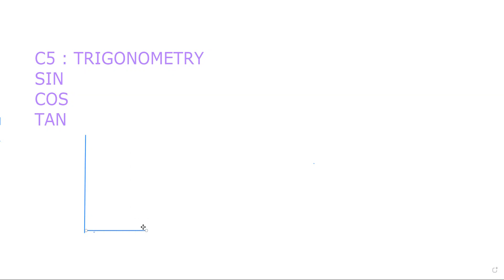CHAP 5: TRIGONOMETRY PART 1